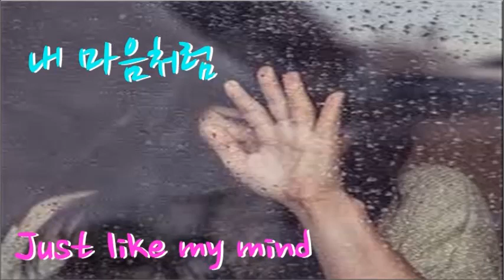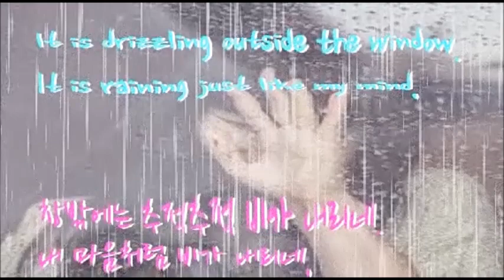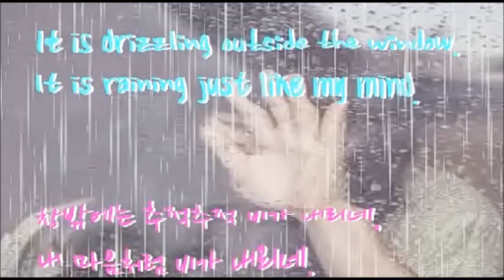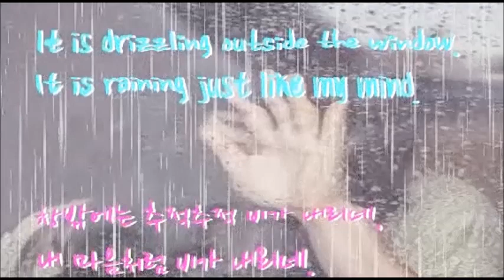내 마음처럼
● 노래 해설
☑ It is drizzling outside the window.
   (창밖에는 추적추적 비가 내리고 있네.)
☑ It is raining just like my mind.
   (내 마음처럼 비가 내리네.)
✔ drizzle (추적추적 내리다)는  「들이 즐비한데 추적추적 비가 내린다
」로 Imagery화
✔ It is drizzling (추적추적 비가 내리고 있다)는 「be동사 ⊕ 현재분사」로 현재진행형
✔ outside the window (창밖에는)은 동사 drizzle을 꾸미는 장소의 부사구
✔ It is raining (비가 내리고 있다)는  「be동사 ⊕ 현재분사」로 현재진행형
✔ raining (비가 내리고 있는)은 「rainning」으로 혼동하여 쓰지 말것
✔ just like my mind (내 마음처럼)은 동사 rain을 꾸미는 부사구
✔ just like (꼭 ~처럼)는 「저 숯 좋아한 것처럼」으로 Imagery화

◆ 「아하알아」 한글터득법 등의 방송자료는?

39년 간의 영어교육 현장에서 얻은 Contents로